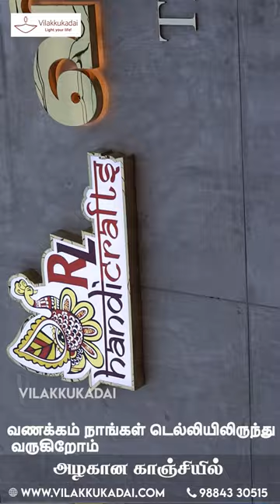Our happy Customer review. , 82483 75030#vilakkukadai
Our happy Customer review..

*Location :
Vilakku Kadai - RL Handicrafts,
5, Ramakrishna St, Thirumurugan Nagar,
Porur, Chennai, Tamil Nadu 600116.